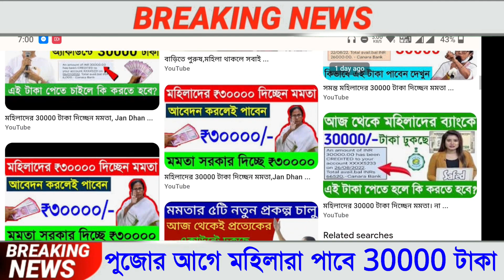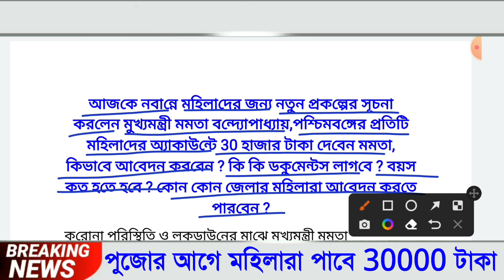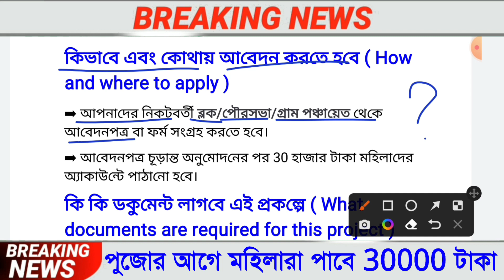দুর্গাপূজার আগেই মহিলাদের 30 হাজার টাকা দিচ্ছেন মমতা। না পেলে হেল্পলাইন নম্বরে যোগাযোগ করুন। pmjdy